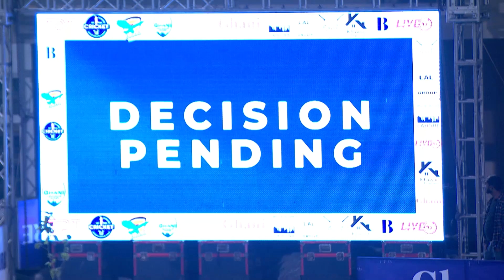Great Hitting By Hussain Talat | GIC Vs Khawar Properties | Match14 | SemiFinal | Salman Butt | SS1A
Great Hitting By Hussain Talat | Ghani Ramazan Tourney | GIC Vs Khawar Properties | Match 14 | Semi Final | Salman Butt | SS1A

Salman Butt's YouTube channel is managed by Dot Republic Media. All Copyrights Reserved.